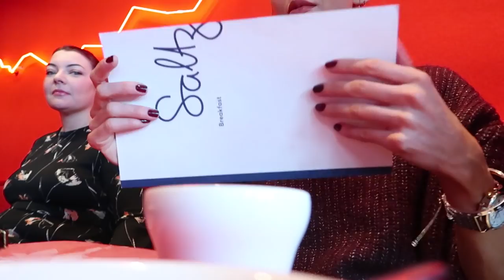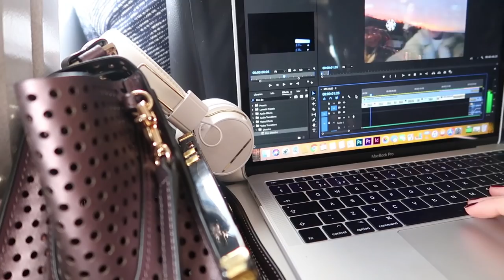Off a plane straight to a black tie! // VLOGMAS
♥ SOCIAL MEDIA ♥

MY CORE NSPA PRODUCTS - My ritual for about two years

FACE WASH
DAY CREAM
NIGHT CREAM

THE NEW NSPA EXPERT RANGE
MY FAVE PRODUCT:

BATH GEL
BODY LOTION

MENTIONS

CAMERA EQUIPMENT